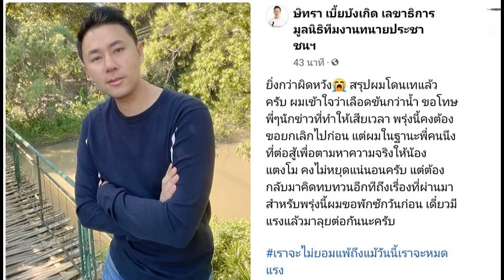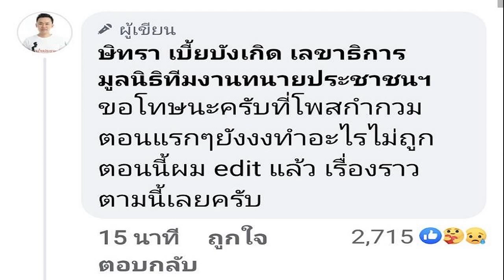กรมสมเด็จพระเทพฯ เสด็จพระราชดำเนิน “เปิดประชุมวิชาการฯ การพัฒนาเด็กและเยาวชนในถิ่นทุรกันดาร ตามพระรา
กรมสมเด็จพระเทพฯ เสด็จพระราชดำเนิน “เปิดประชุมวิชาการฯ การพัฒนาเด็กและเยาวชนในถิ่นทุรกันดาร ตามพระราชดำริฯ” ม.แม่โจ้ จ.เชียงใหม่
วันศุกร์ที่ 24 ธันวาคม 2564 เวลา 09.30 น. สมเด็จพระกนิษฐาธิราชเจ้า กรมสมเด็จพระเทพรัตนราชสุดา ฯ สยามบรมราชกุมารี เสด็จพระราชดำเนิน เป็นองค์ประธานเปิดการประชุมวิชาการ การพัฒนาเด็กและเยาวชนในถิ่นทุรกันดารตามพระราชดำริ สมเด็จพระกนิษฐาธิราชเจ้า กรมสมเด็จพระเทพรัตนราชสุดาฯ สยามบรมราชกุมารี ประจำปี 2564 “41 ปี ด้วยพระเมตตาแห่งการศึกษา พัฒนาวิชาการ-จริยธรรม งาน กพด.” โดยได้ทรงบรรยายพิเศษ เรื่อง “การพัฒนาเด็กและเยาวชนหลังโควิด-19” และเสด็จฯ ทอดพระเนตรนิทรรศการของสถานศึกษา พร้อมกับพระราชทานเข็มเชิดชูเกียรติ ชั้นที่ 1 แก่ผู้ปฏิบัติงานโครงการตามพระราชดำริ จำนวน 95 ราย โดยมีนางสาวตรีนุช เทียนทอง รัฐมนตรีว่าการกระทรวงศึกษาธิการ นายสุภัทร จำปาทอง ปลัดกระทรวงศึกษาธิการ นายประจญ ปรัชญ์สกุล ผู้ว่าราชการจังหวัดเชียงใหม่ รศ.ดร. วีระพล ทองมา อธิการบดีมหาวิทยาลัยแม่โจ้ และคณะข้าราชการที่เกี่ยวข้อง เฝ้าทูลละอองพระบาทรับเสด็จ ทั้งนี้ในส่วนของกรมปศุสัตว์ นายสัตวแพทย์สรวิศ  ธานีโต อธิบดีกรมปศุสัตว์ มอบหมายให้ นายสุรเดช  สมิเปรม รองอธิบดีกรมปศุสัตว์ และนายธีรวิทย์ ขาวบุบผา ผู้อำนวยการกองงานพระราชดำริและกิจกรรมพิเศษ เข้าร่วมเฝ้า ฯ รับเสด็จ ณ อาคารศูนย์กีฬาเฉลิมพระเกียรติ มหาวิทยาลัยแม่โจ้ อำเภอสันทราย จังหวัดเชียงใหม่